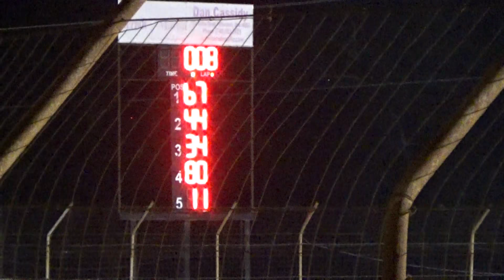CrazyJohn Videos Portsmouth 8/18/18 Sport Mod heat Three